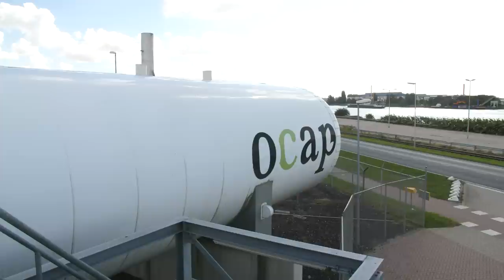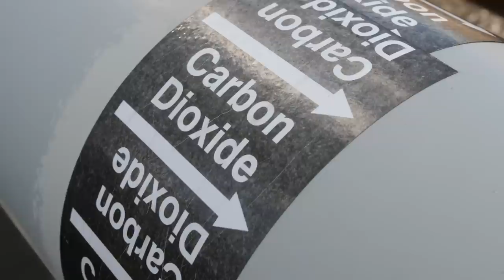VERBONDEN DOOR ONDERNEMERSCHAP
‘Verbonden door ondernemerschap’ vertelt het wonderlijke verhaal over hoe een ambitieus idee en een verrassende oplossing elkaar vonden in een olieleiding uit de jaren zestig. Een project dat alleen maar winnaars opleverde: tuinders, de petrochemische industrie en, niet in de minste plaats, het milieu. Jacob Limbeek, directeur van opdrachtgever OCAP, en Geert Hendriks, bedrijfsleider bij Visser & Smit Hanab, vertellen over de risico’s en kansen bij de realisatie van de OCAP-leiding in film 4 uit onze jubileumserie ‘150 jaar bijzondere verbindingen’!